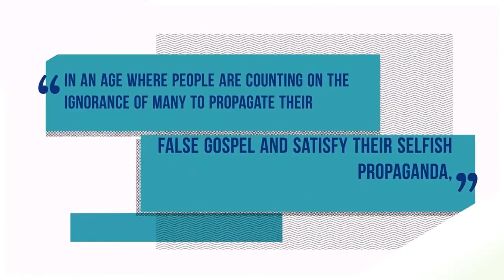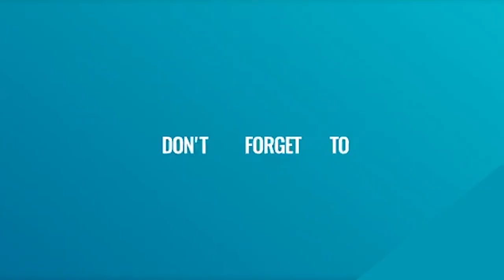The detriment of asking outside of God's will | Pastor Preston Idoro